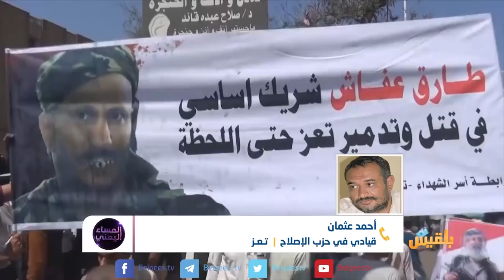المساء اليمني | تعز بين مطرقة الحوثي وسندان الإمارات | تقديم آسيا ثابت